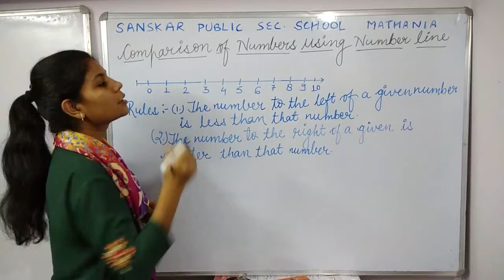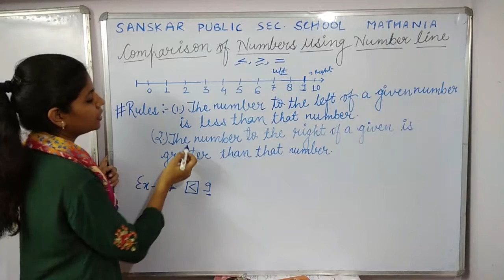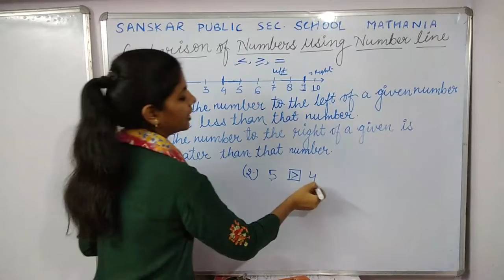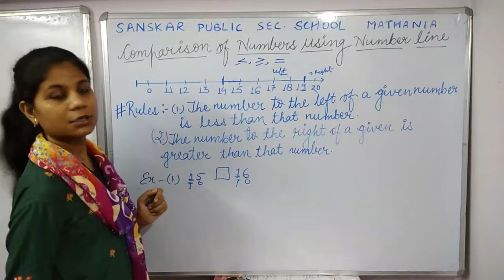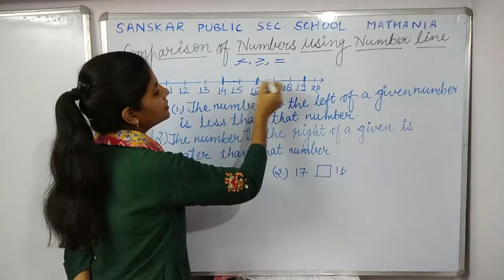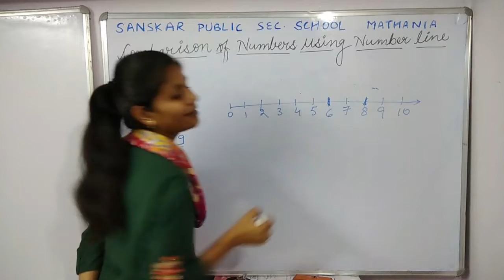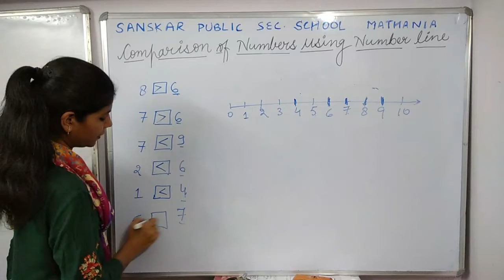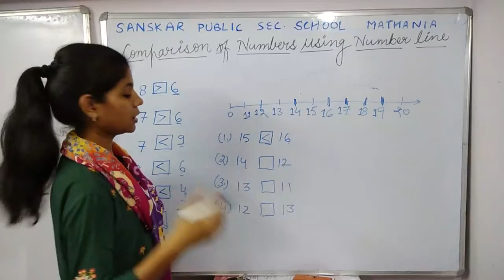Comparison Using Number Line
Class 1 and 2
Maths